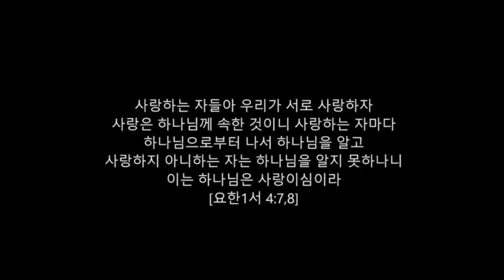나비효과 - 아동부 영상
예배 전 아동들에게 보여주면 좋은 영상!
로마서 12:1~2